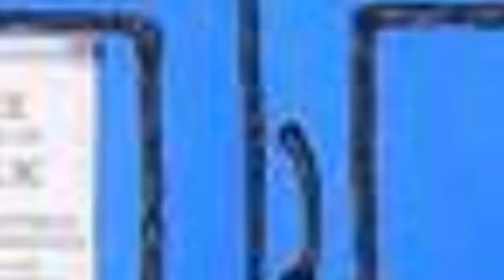The Best Tv Reboots & Revivals ✅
This list contains information about the best TV reboots, ranked from best to worst by user votes. The top TV reboots come in many forms. Some rebooted TV shows are dramas that capture the high stakes and in depth storylines of dramas, while other TV remakes bring new comedic life to classic comedies and sitcoms. A few of the best TV revivals are even re-imaginings of classic cartoons and animated characters that were beloved by their fans then... and now!
What are some of the best TV revivals that you'll find below? Airing in 2016, The X-Files reboot was one of the most anticipated TV revivals of all time. Fans were thrilled to see Mulder and Scully return to the small screen. Will & Grace also returned to TV after 10 years off the air with the same cast, and Murphy Brown was revived after 20 years. The rebootsFuller HouseandThe Connersfeature most of the original casts, but not all.
Other shows were remade entirely, sharing only a name and concept with the original series. Examples includeHawaii Five-O, Magnum P.I., and MacGyver.
Do you have a favorite TV reboot? Vote the best rebooted TV series to the top of this list and check out the latest reboots coming out this year.
Photo: Wikimedia Commons/CC-BY...more
0:00 - Intro
0:00:08 - Looney Tunes Cartoons
0:00:22 - Fuller House
0:00:33 - Bug Juice: My Adventures at Camp
0:00:47 - Are You Afraid of the Dark?
0:01:19 - Good Eats: Reloaded
0:01:51 - Name That Tune
0:02:11 - MacGyver
0:02:41 - Supermarket Sweep
0:02:53 - Saved By The Bell
0:03:16 - Fantasy Island
0:03:50 - Dynasty
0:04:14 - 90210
0:04:27 - He-Man and the Masters of the Universe
0:04:48 - The Equalizer
0:05:19 - Animaniacs
0:05:53 - The Fugitive
0:06:04 - The Conners
0:06:23 - New Monkees
0:06:36 - Knight Rider
0:06:43 - Teenage Mutant Ninja Turtles
0:07:23 - ThunderCats
0:07:52 - All That
0:08:22 - Walker
0:08:45 - Tales of the City
0:08:58 - Twin Peaks
0:09:09 - Card Sharks
0:09:21 - The Tom and Jerry Show
0:09:35 - L.A. Dragnet
0:09:47 - Press Your Luck
0:10:14 - Voltron: Legendary Defender
0:10:45 - Ripley's Believe It or Not!
0:11:00 - The Muppets
0:11:28 - Will & Grace
0:11:56 - Mission: Impossible
0:12:14 - The X-Files
0:12:43 - The Rockford Files
0:13:18 - V
0:13:25 - Thunderbirds 2086
0:13:43 - Wentworth
0:13:54 - The Twilight Zone
0:14:11 - Robot Wars
0:14:25 - Hawaii Five-0
0:15:00 - Lost in Space
0:15:33 - The Powerpuff Girls
0:16:11 - Star Wars: The Clone Wars
0:16:49 - Bionic Woman
0:17:07 - Get Smart
0:17:20 - Chilling Adventures of Sabrina
0:17:32 - Battlestar Galactica
0:17:58 - Doctor Who